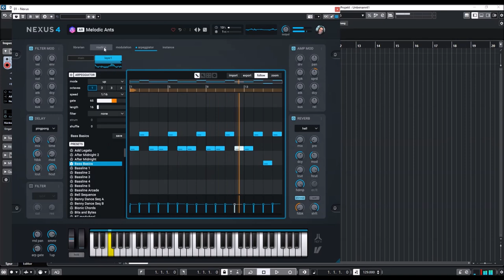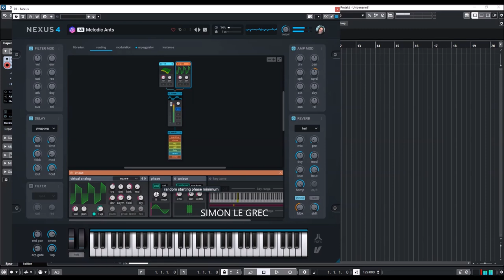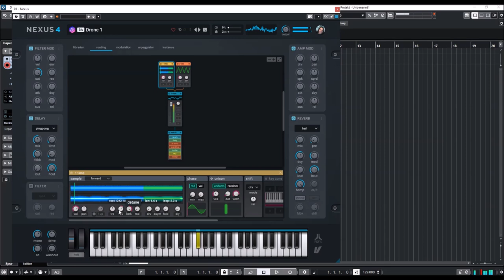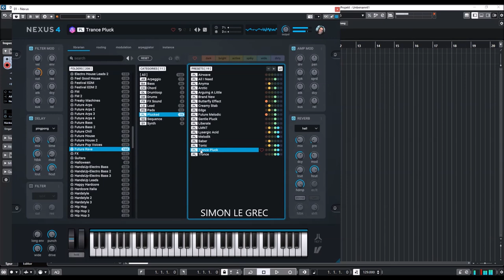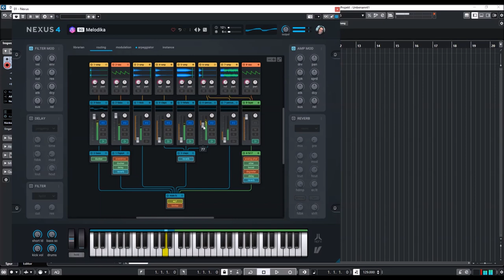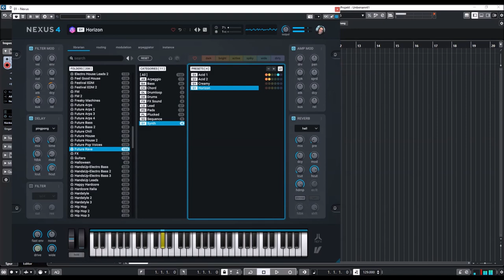ReFX Nexus 4.5 | Future Rave | Presets Preview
This new EDM phenomenon is here to stay, so don't miss out on the best future-forward EDM sounds. "Rolling basslines, polyrhythmic arpeggios, psychedelic leads, hard beats, raw synths, and warm plucks.

Preview:
00:00 Intro
00:05 AR
10:05 BA
16:43 CH
17:39 DL
18:15 DR
19:21 LD
25:11 PD
30:12 PL
34:00 SQ
36:57 SY